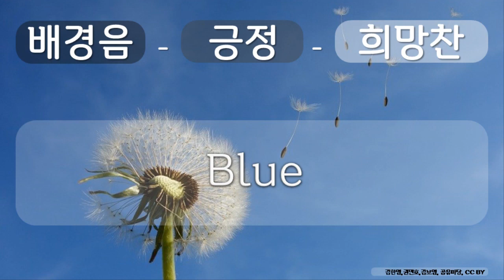배경음, 긍정, 희망찬 6 긍정, 희망찬, Blue, 김한영,권민호,김보영, 공유 마당